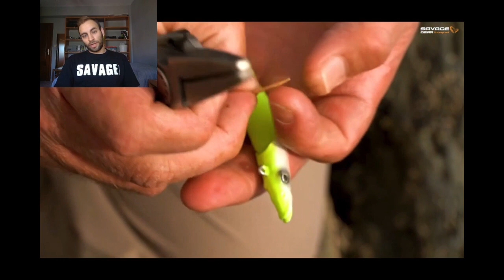SEÑUELOS SPINNING 👉 Pesca con vinilos Savage Gear Sandeel V2 // ②⓪②①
👉 NUEVOS SEÑUELOS SPINNING SAVAGE GEAR SANDELL V2 disponibles en este 2021. Un clásico de los clásicos de la pesca con vinilos en mar, desde costa, desde embarcion y ahora mejorados.
Aquí abajo te dejo unos enlances que te van a interesar también. Solo haz click y mira otros de mis videos.

🔵 SE PESCA TODOS LOS DIAS ??